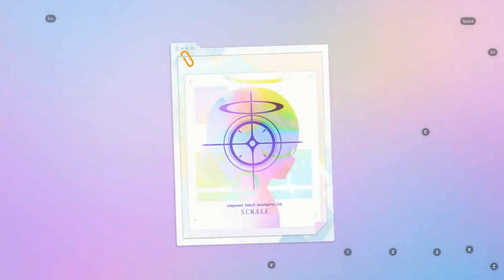drawing for band members with 220,000 pyros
I actually had to go all the way to 200 with this one. Still end above 200,000 pyros, which is still higher than the amount I had last video.